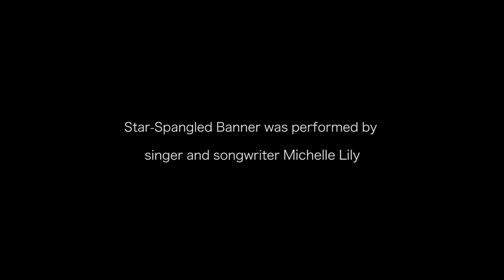Star spangled banner Performed by Michelle Lily - MotoGP - LCR Honda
Rizoma and LCR Honda welcome you to the Texas Grand Prix !